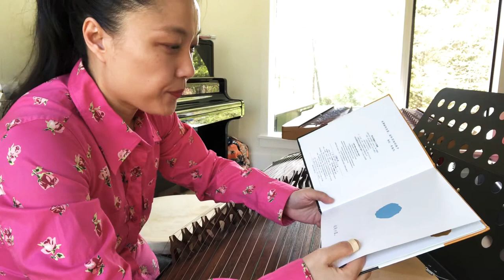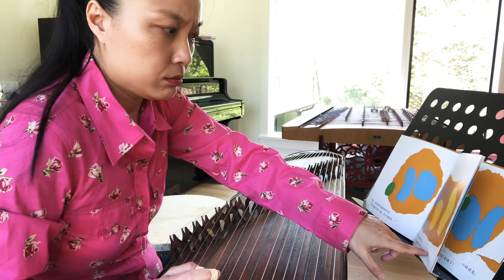Little Blue & Little Yellow 小蓝和小黄 (Mandarin/English)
Author/illustration by Leo Lionni.
Translation (English to Chinese) Peng Yi. 翻译：彭懿

这是小蓝。
zhè shì xiǎo lán。

小蓝的家里，还有蓝爸爸和蓝妈妈。
xiǎo lán de jiā lǐ , hái yǒu lán bà bà hé lán mā mā。

小蓝有好多好朋友，
xiǎo lán yǒu hǎo duō hǎo péng you ,

可是他最好的朋友是小黄，
kě shì tā zuì hǎo de péng yǒu shì xiǎo huáng ,

小黄就住在街对面。
xiǎo huáng jiù zhù zài jiē duì miàn .

他们最喜欢玩藏猫猫，和转啊转圈圈儿！
tā men zuì xǐ huān wán cáng māo māo , hé zhuǎn a zhuàn quān quān ér !

在学校里，他们整整齐齐的排排坐。
zài xué xiào lǐ , tā men zhěng zhěng qí qí de pái pái zuò .

放了学，他们就又跑又跳。
fàng le xué , tā men jiù yòu pǎo yòu tiào .

一天，妈妈要去买东西，她对小蓝说：“你待在家里别出去。”
yì tiān , mā mā yào qù mǎi dōng xi , tā duì xiǎo lán shuō : " nǐ dài zài jiā lǐ bié chū qù . "

可是小蓝还是跑出去找小黄了。
kě shì xiǎo lán hái shì pǎo chū qù zhǎo xiǎo huáng le .

唉！街对面的房子里没有人。
āi ! jiē duì miàn dí fáng zi lǐ méi yǒu rén .

他这边找找，那边找找，找呀找呀. 突然在拐弯角上，
tā zhè biān zhǎo zhǎo , nà biān zhǎo zhǎo , zhǎo ya zhǎo ya. tū rán zài guǎi wān jiǎo shàng ,

找到了小黄！
zhǎo dào le xiǎo huáng !

他们开心的抱在了一起，抱啊抱啊，结果他们变绿了。
tā men kāi xīn de bào zài le yì qǐ , bào a bào a , jié guǒ tā men biàn lǜ le .

然后，他们去公园玩，他们穿过一条隧道。
rán hòu , tā men qù gōng yuán wán , tā men chuān guò yī tiáo suì dào .

他们追着小城玩。他们又爬上一座大山。
tā men zhuī zhe xiǎo chéng wán . tā men yòu pá shàng yī zuò dà shān .

啊，好累，他们回家去了。
a , hǎo lèi , tā men huí jiā qù le .

可是，蓝爸爸和蓝妈妈却说：“你不是我们的小蓝，你是绿的。”
kě shì , lán bà bà hé lán mā mā què shuō : " nǐ bú shì wǒ men de xiǎo lán , nǐ shì lǜ de . "

黄爸爸和黄妈妈也说：“你不是我们的小黄，你是绿的。”
huáng bà bà hé huáng mā mā yě shuō : " nǐ bú shì wǒ men de xiǎo huáng , nǐ shì lǜ de . "

小蓝和小黄好伤心。他们哭了，流出了大滴的蓝眼泪和黄眼泪。
xiǎo lán hé xiǎo huáng hǎo shāng xīn . tā men kū le , liú chū le dà dī de lán yǎn lèi hé huáng yǎn lèi .

他们哭啊哭啊，直到全都变成了眼泪。
tā men kū a kū a , zhí dào quán dōu biàn chéng le yǎn lèi。

最后，他们把自己收拢到了一起，他们说：“现在，爸爸妈妈能认出我们来了吧？”
zuì hòu , tā men bǎ zì jǐ shōu lǒng dào le yì qǐ , tā men shuō : " xiàn zài , bà bà mā mā néng rèn chū wǒ men lái le ba ? "

蓝妈妈和蓝爸爸见到他们的小蓝，开心极了。
lán mā mā hé lán bà bà jiàn dào tā men de xiǎo lán , kāi xīn jí le .

又是抱又是亲。他们也报了小黄...但是，快看，他们变绿了！
yòu shì bào yòu shì qīn 。 tā men yě bào le xiǎo huáng... dàn shì , kuài kàn , tā men biàn lǜ le !

他们知道是怎么回事了。
tā men zhī dào shì zěn me huí shì le .

于是，他们走到街对面去报告这个好消息。
yú shì , tā men zǒu dào jiē duì miàn qù bào gào zhè gè hǎo xiāo xī .

大家高兴的互相拥抱。
dà jiā gāo xìng de hù xiāng yōng bào 。

孩子们一直玩到吃晚饭的时间。
hái zi men yī zhí wán dào chī wǎn fàn de shí jiān 。

故事讲完了。
gù shì jiǎng wán le 。